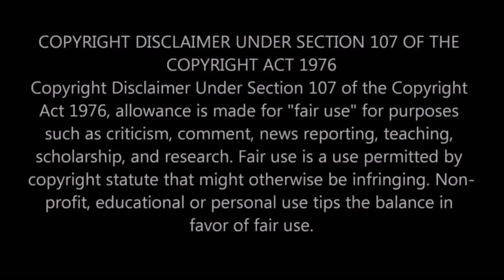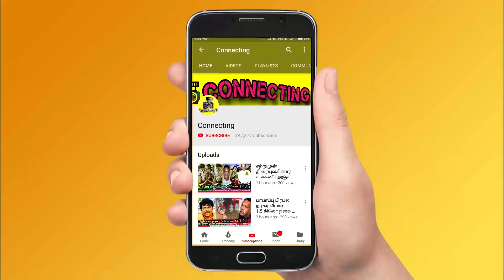பாடகி வீட்டில் கிடைத்த விலையுயர்ந்த செருப்பு! Singer Vani Jayaram | வாணி ஜெயராம்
This Week Kollywood and Tamil Cinema Updates:
 Thalapathy 67 Update | Thalapathy Vijay | Vijay 67 | Thala Ajith | AK 62 | AK 63 | Leo Bloody Sweet | Lokesh Kanagaraj | Vignesh Shivan | Atlee | தமிழ் சினிமா செய்திகள் | தமிழ் செய்திகள்